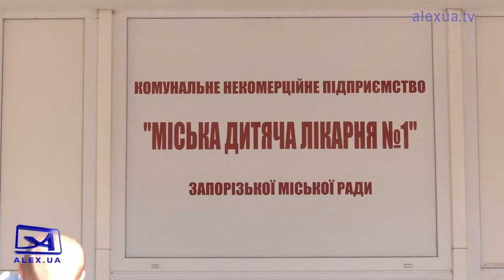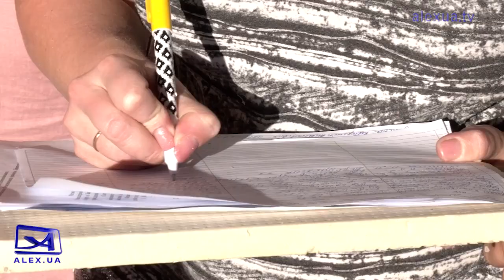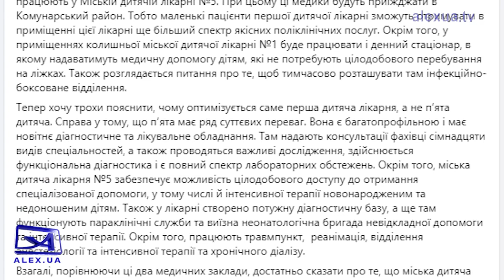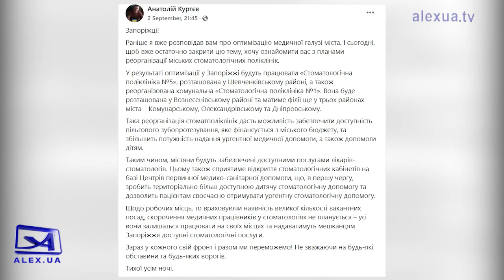Оптимізція чи мовчазне скорочення медичних закладів у Запоріжжі